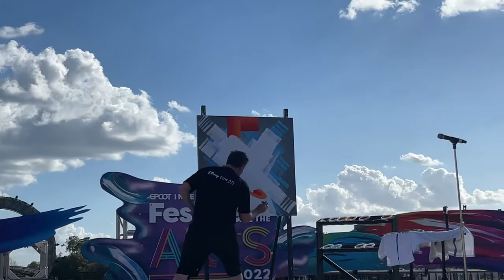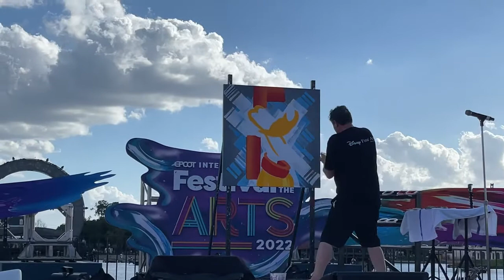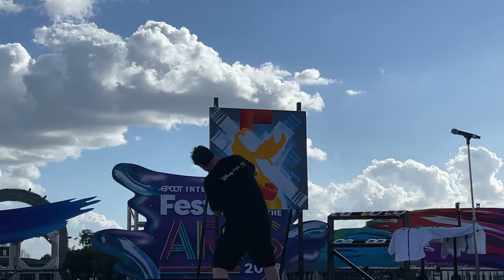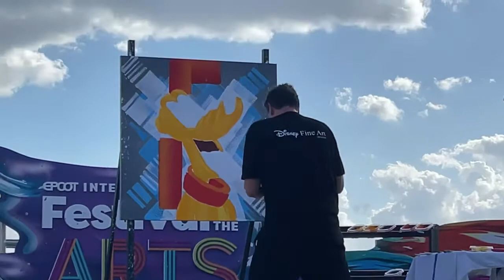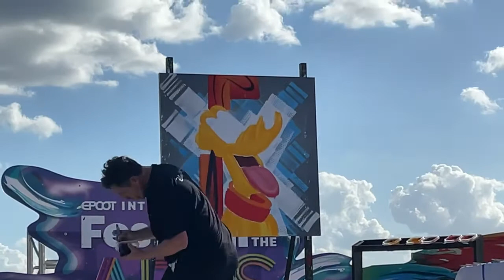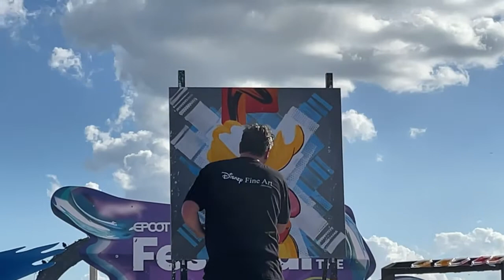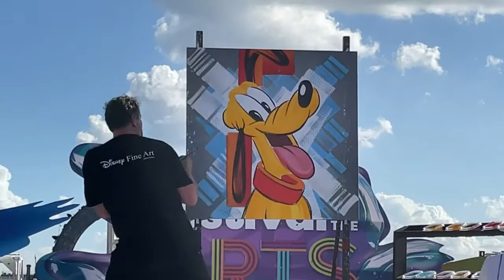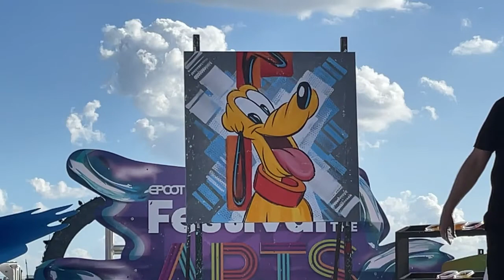🎈LIVE DISNEY TREVOR CARLTON ARTIST EPCOT